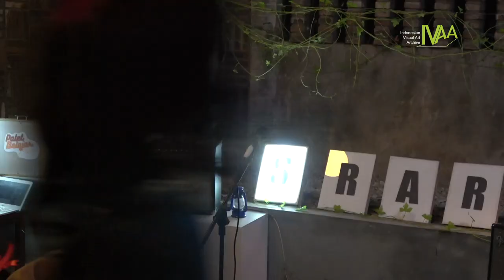MUSRARY IVAA - PALET BELAJAR - DONGENG IWAN RS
Palet Belajar: Membuka Ruang Inovasi Pendidikan di Masa Pandemi hingga Endemi. @paletbelajar

Memenuhi ruang tinjau pendidikan. Menempati ujung aksi yang bukan akhir. Palet Belajar menjadi salah satu aktor yang bergerak dalam renovasi pendidikan di Indonesia. Kami perihatin atas anak, keluarga, dan sekolah yang mengalami kesulitan karena berbagai keterbatasan teknis.

Sejak bulan bulan Agustus 2020, tim Palet Belajar bersama Yayasan Pustaka Kelana sudah membuat beberapa upaya untuk menghidupkan suasana belajar baik di sekolah dan di rumah baik daring, luring maupun hibrid dengan metodologi dan konten yang menyenangkan, yang membantu anak belajar, yang mengaktikan orang rumah dalam proses belajar, yang terdiri dari budaya lokal serta diterapkan di lingkungan setempat (di dalam dan di luar ruang).